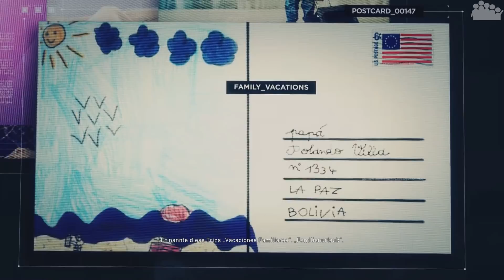GHOST RECON WILDLANDS #110 - El Cerebro [Boss] - Let's Play Ghost Recon Wildlands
► In Tom Clancy's: Ghost Recon Wildlands ist es nun Zeit für unsere Ghosts El Cerebro zu fassen, doch dies geht nur über ein paar Umwege.

► Es spielt: rAii
● Mit dabei: Allrampage, bunteAbt & Killergarnele
► Plattform: PC
● Verwendete Eingabegeräte: Maus + Tastatur & Xbox ONE Controller
● PC-Hardware des Aufnehmenden:
• System: Windows 10 Pro
• Prozessor: Intel Core i7-8700k @ 3,7 GHz
• Arbeitsspeicher: 2x8,0 GB Corsair Vengeance RGB DDR4 3600MHz
• Mainboard: ASUS ROG STRIX Z370-F GAMING
• Grafikkarte: EVGA Geforce GTX 1070 FTW Gaming
• Netzteil: be quiet! Pure Power 10 (700 Watt)

Hinweis: In diesem Video geht es nicht darum irgendwelche Fähigkeiten (Skills) zu präsentieren. Sondern lediglich um Spaß am Spiel und die Freundschaft zwischen uns Spielern. Wir nehmen uns selber nicht zu ernst und ihr solltet das auch nicht. Viel Spaß mit unseren Videos! =)